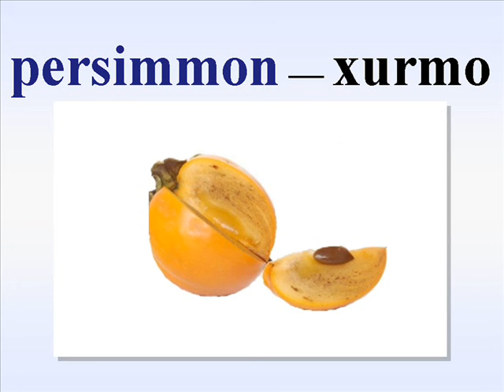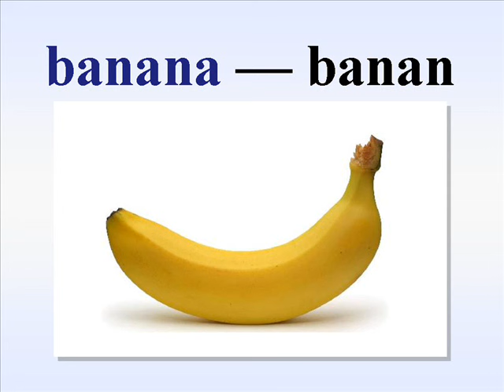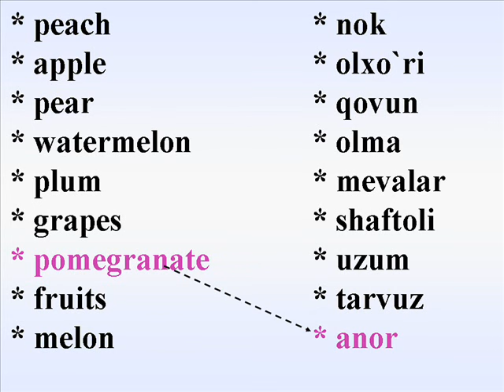MEVALAR Ingliz tili. Инглизча узбекча лугат. Инглиз тили урганиш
ingliz tili o`rganamiz
Инглизча узбекча лугат. Инглиз тилини урганамиз.
Инглизни урганамиз. Таржимон узбекча инглизча.